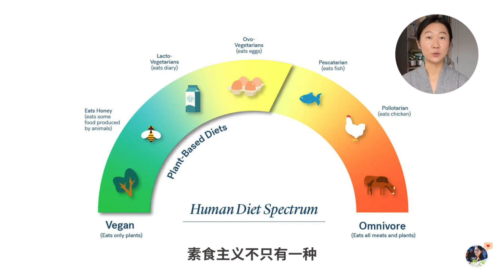不要随意吃素⚠️纯素饮食的危害？如何避免？素食者需要注意的4个营养问题！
大家好！
今天我想谈谈素食和纯素饮食，这些以植物为基础的饮食在过去的十年左右变得非常流行。由于健康、道德和环境……种种方面的原因，让越来越多的人开始感兴趣。

今天我想分享我对素食的看法——为什么我不建议普通人成为素食者？我会讲讲素食相关的最常见的陷阱和担忧。

然而，对于那些提倡植物性饮食的人，我也会分享如何改善无动物性饮食的营养提示。